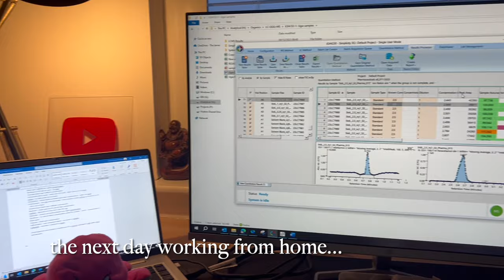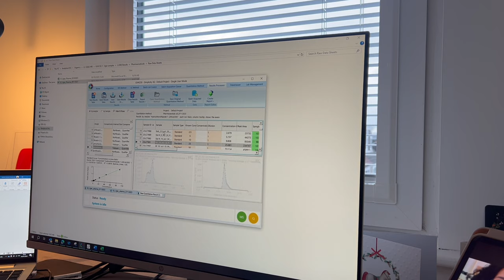NEW YEAR, NEW GOALS | week in the life of research scientist vlog #1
Hello everyone!

Happy 2024! I hope you all had a lovely winter break and are easing yourselves gently back into work/studying.

This week's video includes some lab work, preparing for a big experiment, doing data processing at home and we discuss my goals for the year ahead.

Jessica

- - - about me - - -
My name is Jessica and I’m a research scientist researching emerging contaminants in environmental samples. I previously carried out a PhD at the University of Aberdeen in the field of marine natural products chemistry. I started my YouTube channel to document my journey in research and to offer my advice to other students. Thanks for stopping by!